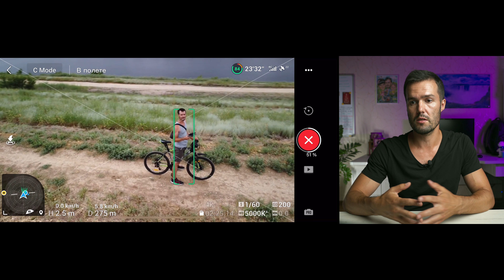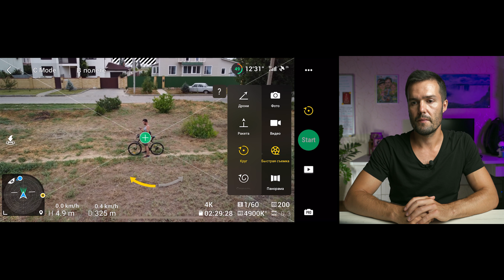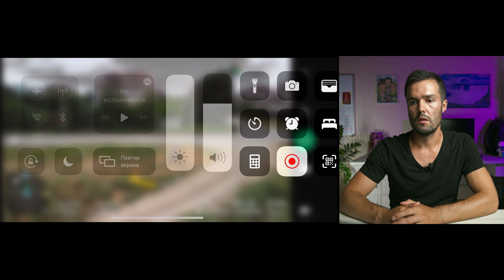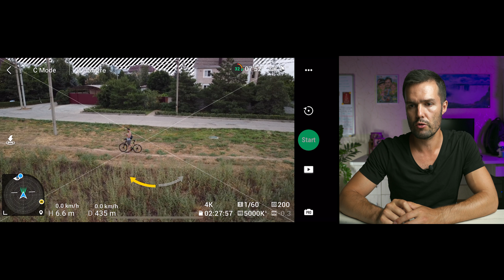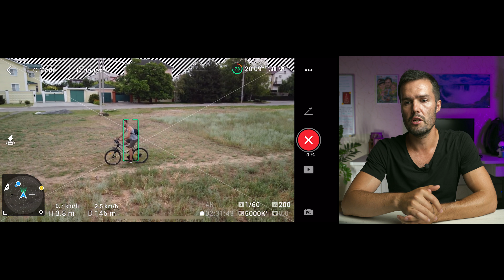DJI MINI 2 ACTIVE TRACK 100% РАБОЧИЙ / РЕЖИМ СЛЕЖЕНИЕ ЗА ОБЪЕКТОМ В MAVIC MINI 2 / FOLLOW ME MODE 😉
В этом видео вы увидите рабочий режим следования за объектом в дроне DJI MINI 2! С помощью Active track в DJI Mini вы можете практическом в автоматическом режиме следовать за движущимися объектами, к примеру машиной или идущим человеком. Я постарался подробнее рассказать как активировать режим слежения с помощью функции "Быстрая съемка".

Таймкоды к видео:
0:00 Начало выпуска
1:14 Лучший режим следования Dji Mini 2
2:55 Пытаюсь оборвать режим слежения
4:00 НЕ рабочий режим актив трек
4:44 Режим быстрой съемки "Круг"
5:00 Безупречное слежение за велосипедистом
6:21 Неудавшиеся дубли
9:30 Как включить режим active track Dji Mini

Sony a7S III (Sony Alpha A7S3)
Квадрокоптер DJI Mini 2 Fly More Combo
Штатив Manfrotto ElementTraveller Black MKELEB5BK-BH
Штатив Sirui Traveler VC с головой VA-5
Joby GorillaPod 5K Kit
Радиосистема Saramonic Blink500 b1
Свет для видео осветитель Aputure LS C120d II
Накамерный LED RGB свет Yongnuo YN300 IV